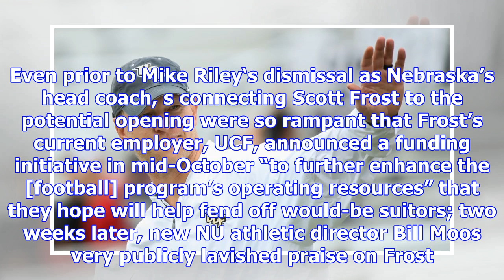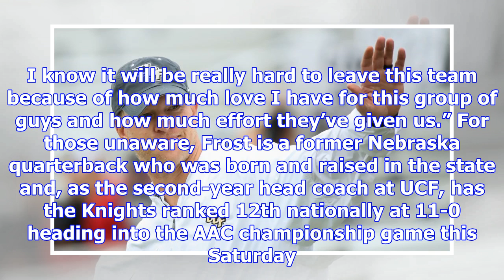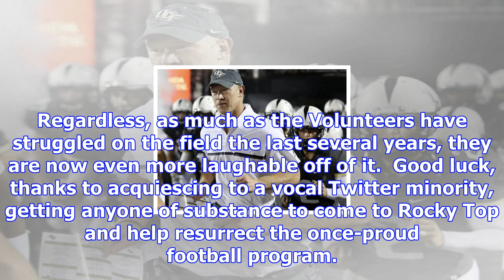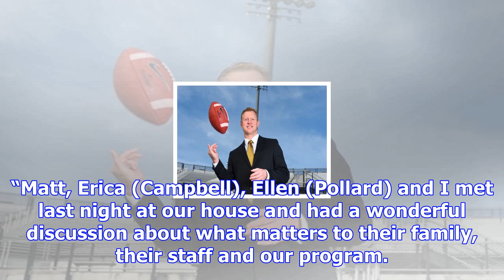Ucf’s scott frost: ‘i’d be hurt if nebraska wasn’t interested in me’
And the dance continues.  Or heats up, depending on your point of view. Even prior to Mike Riley‘s d...